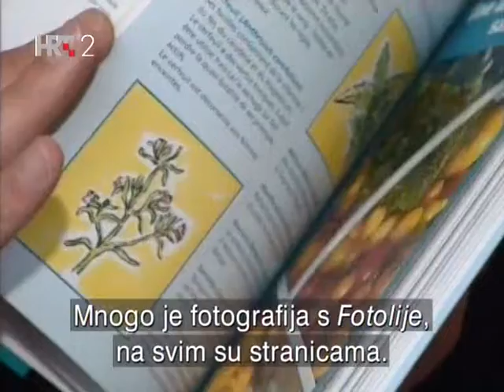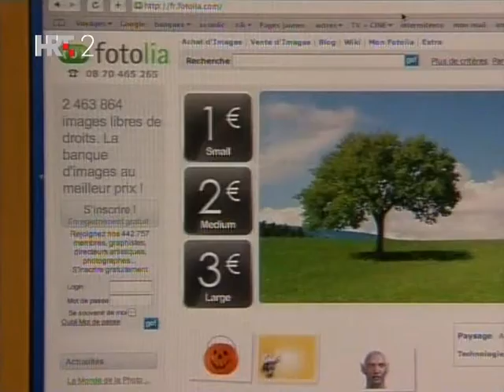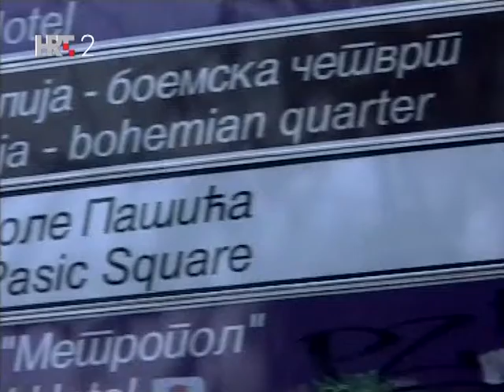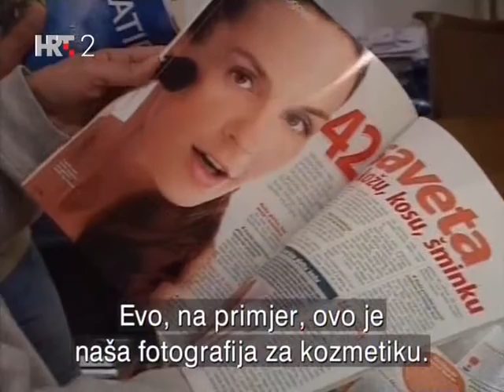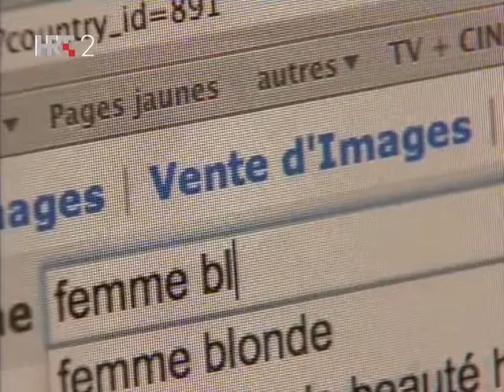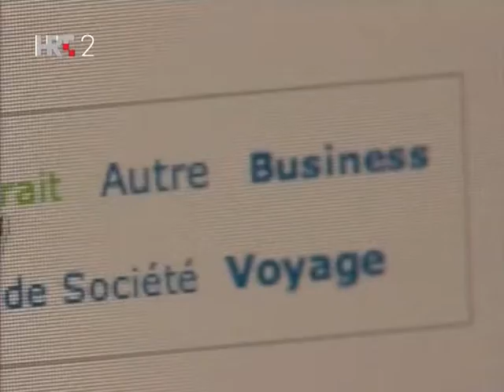Robovi cyber svijeta - 1. dio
HTV 1 dokumentarac - Robovi cyber svijeta - prvi dio